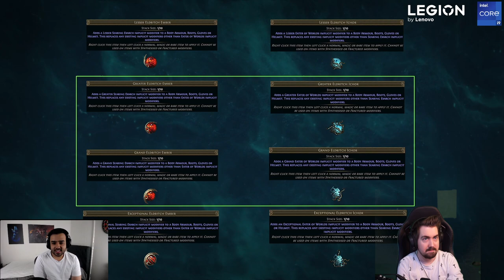Zizaran and @steelmage2426 React to the Siege of the Atlas Expansion Reveal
Path of Exile Siege of the Atlas is now fully unveiled!
In the new PoE expansion, we're completely revisiting the endgame, revamping the atlas experience, meeting new faces and so, so much more.